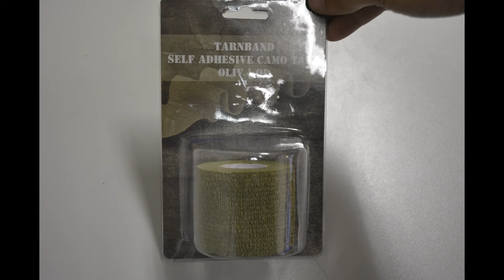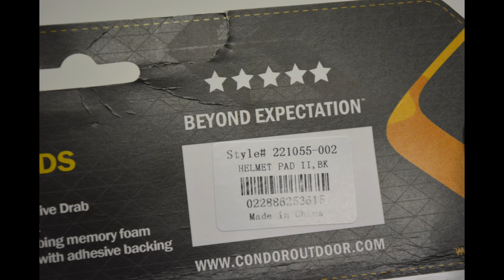UNBOXING PEDIDO MILDOT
Pedido realizado a la tienda Mildot